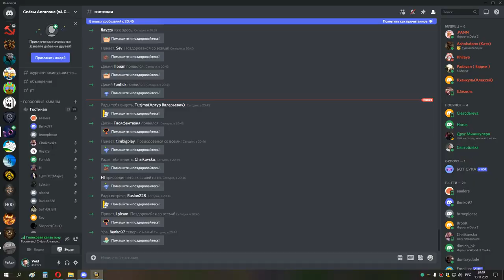груль магик с ПУГАМИ 1 анрол хпал 13 11 21